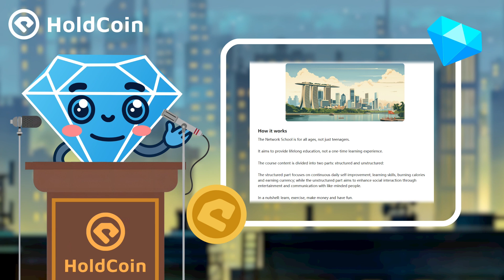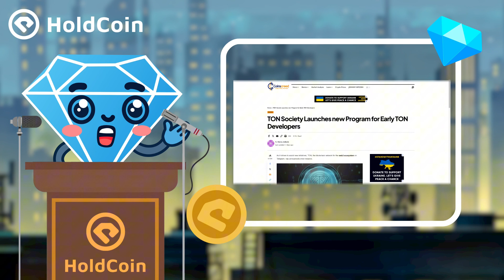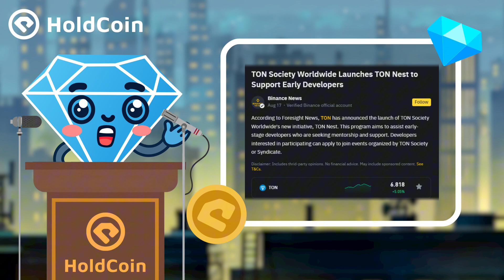Web3 Innovation University is established & TON launches developer support plan (Aug 19, 2024)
Former Coinbase CTO recently announced the establishment of the Web3 Innovation University, aiming to become the "Stanford 2.0" of the Web3 field. The university seeks to promote the widespread adoption and innovation of Web3 through education and technical support. It will focus on nurturing the next generation of Web3 talent, driving growth across the industry.

At the same time, TON launched the TON Nest program, designed to provide mentorship and resources for early-stage developers. Through this initiative, TON hopes to accelerate the growth of developers and help them achieve breakthroughs in the Web3 ecosystem, laying the foundation for future technological advancements.